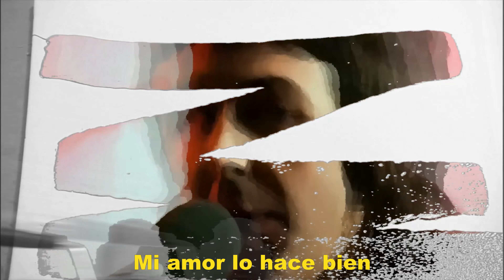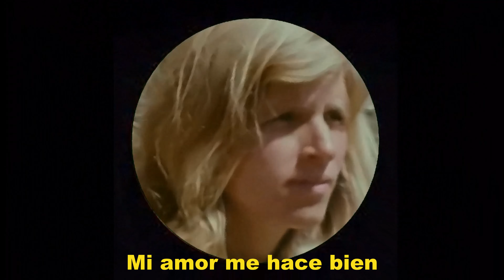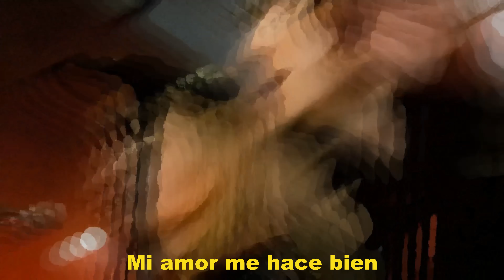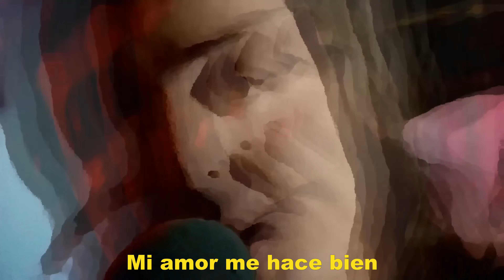My Love (Paul McCartney) 4K Bella en Español. Cantada en Español por Tiziano Franco y THE RATONES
Incluye subtitulos. Canta Tiziano Franco . Increible experiencia en Castellano con una de la canciones mas hermosas de Paul McCartney. My Love fue editada en 1973. Cancion del LP Red Rose Speedway.